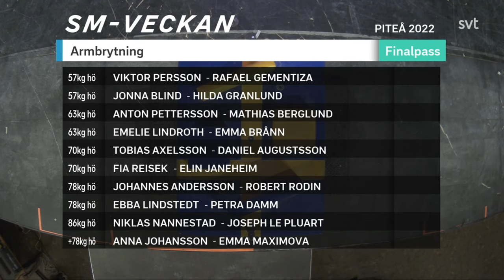Swedish Nationals 2022 - Right Arm Finals (Armwrestling)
Blandade finaler Höger arm SM 2022, Piteå.